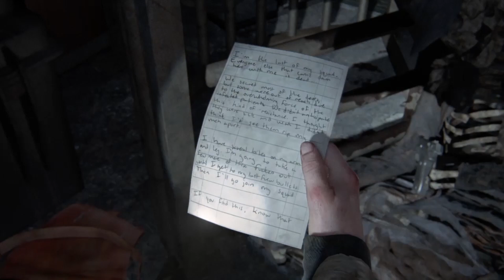The Last OF US Part II Walkthrough Part 20 . Abby insane fight with infected monster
Welcome back, dear viewers, to another thrilling episode of "The Last of Us Part II: Unveiling the Unseen." In this milestone 20th episode, we continue our journey through the heart-wrenching and breathtaking world of one of the most iconic gaming masterpieces ever created.